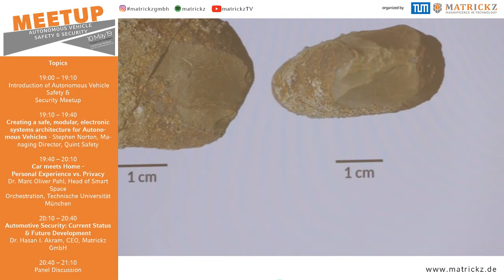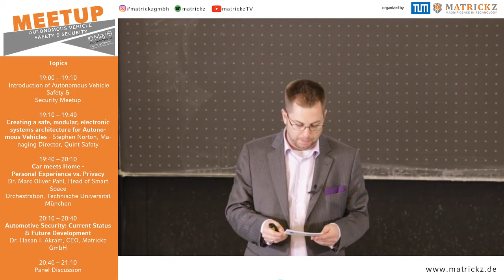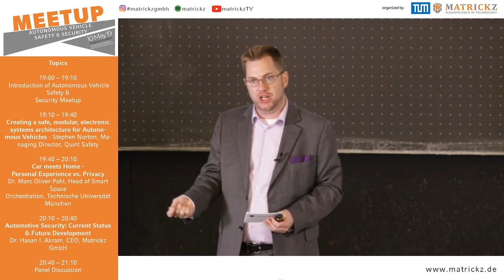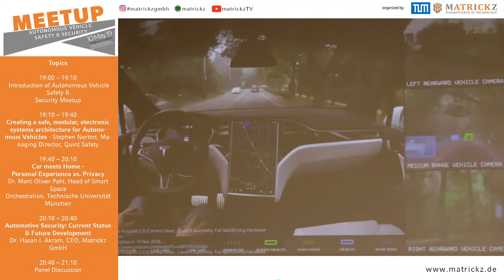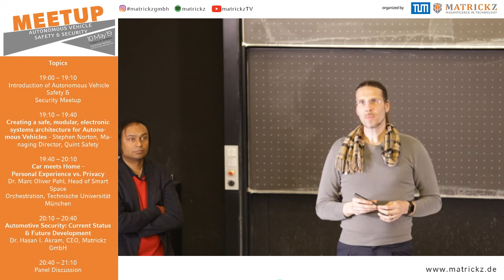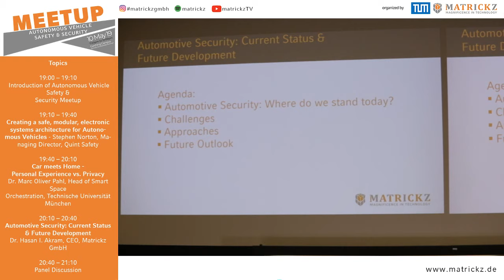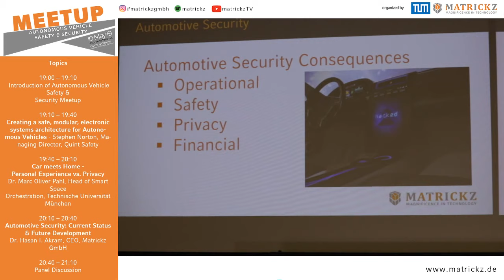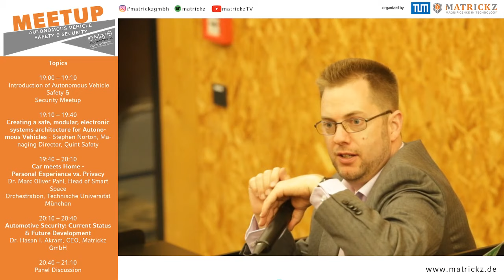Autonomous Vehicle Safety & Security (2019)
Autonomous Vehicle Safety & Security Meetup, Munich 10 May 2019, Jointly organized by TUM and Matrickz GmbH

In 21st century the automotive industry is facing three unprecedented disruptions: 1) connected cars, 2) electrification of cars and 3) driverless cars. All these three disruptions, especially autonomous vehicles come with safety & security challenges that is also unprecedented in the history of automotive industry. As far as safety is concerned the current industry standard ISO 26262 does not address autonomous driving and puts a lot of responsibility on the human driver. To cover this gap the industry is coming up with a new standard called SOTIF (Safety of the Intended Functionalities). Moreover, since the vehicles will be connected to the internet we will have security changes that can even have safety consequences. The industry standard for security that is supposed to be published by the end of 2019 or beginning 2020, ISO 21434, also does not address autonomous driving. Clearly, the automotive industry needs to work on these issues and need new guidelines and standards. The mission of our meetup group is to start a dialog and understand where the industry is going.

Program schedule:

19:00 – 19:10
Introduction of Autonomous Vehicle Safety &
Security Meetup

19:10 – 19:40
Creating a safe, modular, electronic systems architecture for Autonomous Vehicles - Stephen Norton, Managing Director, Quint Safety

19:40 – 20:10
Car meets Home - Personal Experience vs. Privacy
Dr. Marc Oliver Pahl, Head of Smart Space
Orchestration, Technische Universität
München

20:10 – 20:40
Automotive Security: Current Status & Future Development
Dr. Hasan I. Akram, CEO, Matrickz GmbH

20:40 – 21:10
Panel Discussion with Mario Hoffmann, Marc Oliver Pahl and
Steven Norton, Managing Director at Quint Safety GmbH,
moderated by Dr. Hasan I. Akram